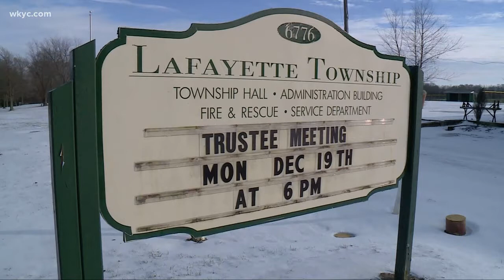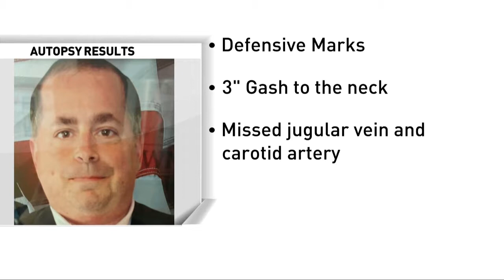Bryon Macron investigation: One year later